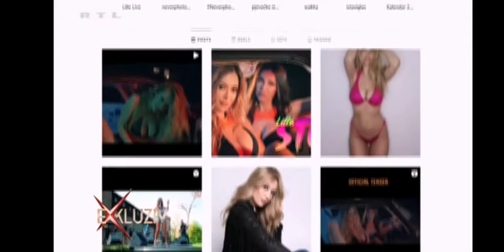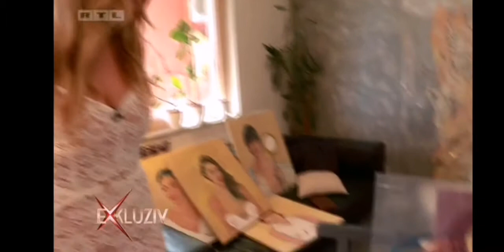Lidija Bačić Lille - Lidijin portret nacrtao je akademski slikar | RTL Exkluziv 11.7. | Fan channel